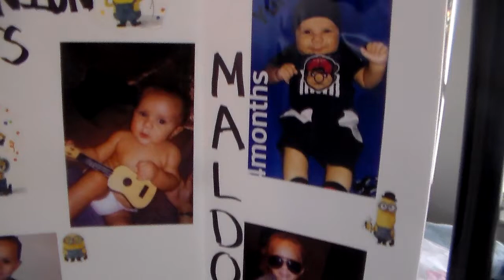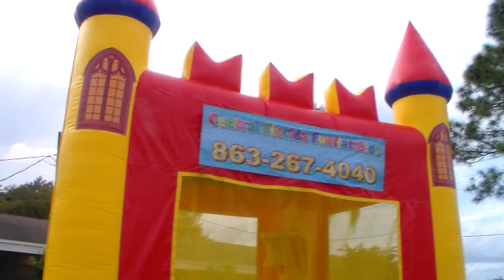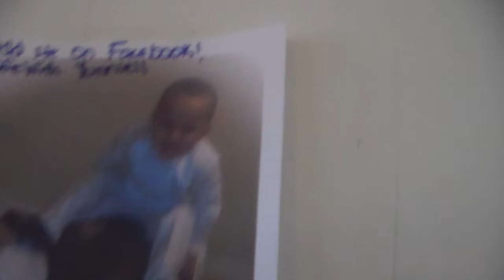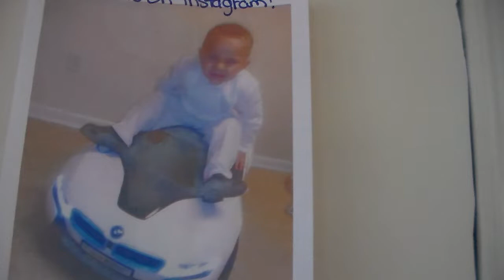Part One Yunniell's 3rd birthday Party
3 In Minion Years. Everyday is a new adventure in "Life With Yunniell" you wont want to miss a video hit the subscribe button, ring that bell and give a big thumbs up!